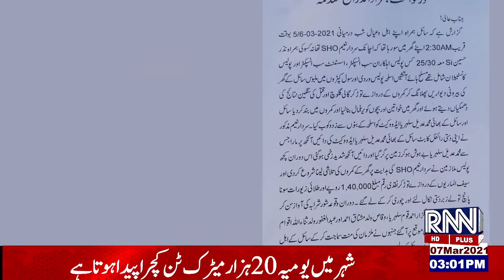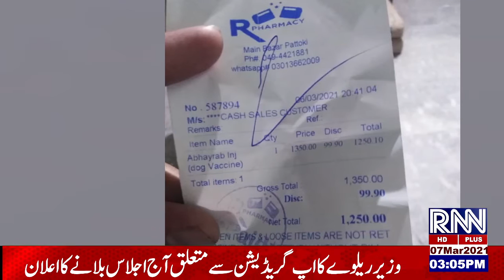update news 3:00pm 7Mar2021 rugsnews